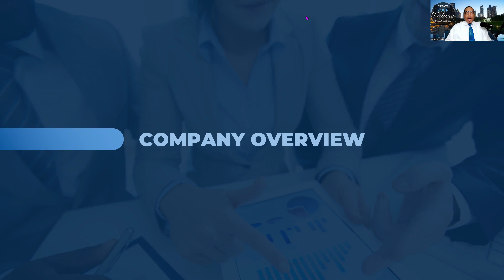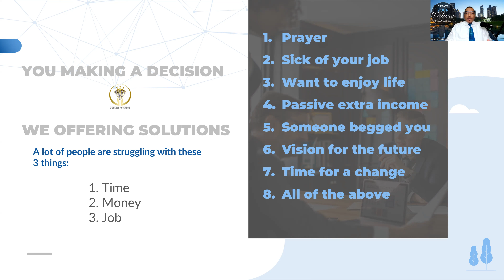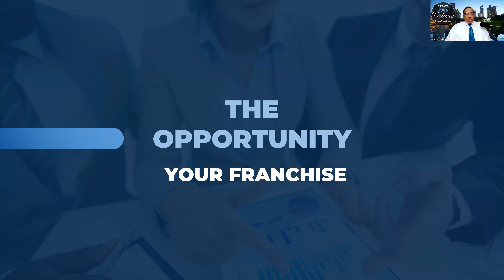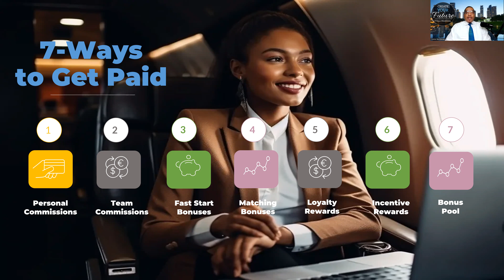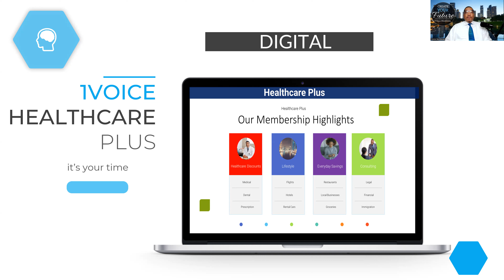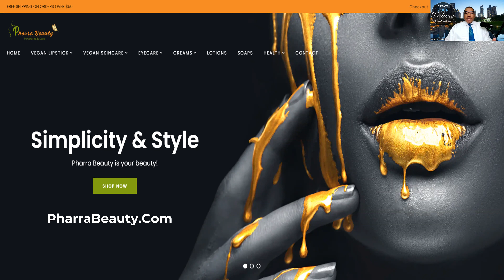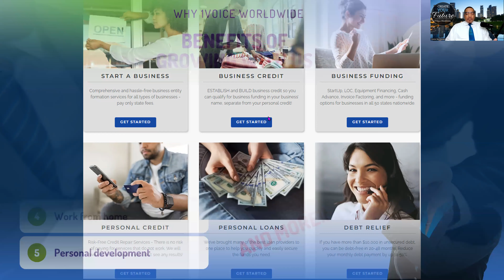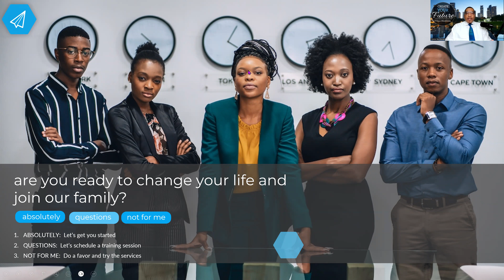1Voice Opportunity Presentation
1Voice Opportunity Presentation featuring: Sam Orum, Founder